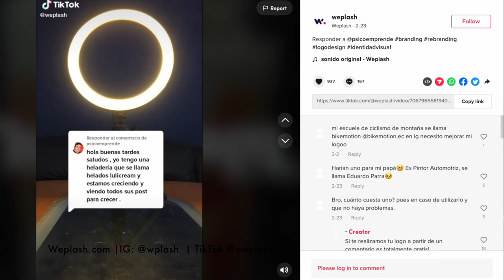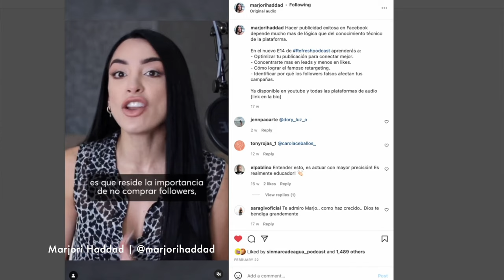S02 E04 | Creación de Contenido y Redes Sociales | Marjori Haddad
Acerca de este episodio
En este episodio del podcast conversaremos con Marjori sobre la creación de contenido para las redes sociales, fotografía, el FOMO, el famoso engagement, mitos y leyendas del Instagram, marketing y mucho más.

Acerca de Marjori Haddad
Internet lover | Directora de Weplash

Locutora de radio, editora de prensa, productora audiovisual y estratega de marketing con estudios académicos avanzados y amplia experiencia laboral. Marjori Haddad es una experta en comunicación en medios convencionales y digitales.

Nacida y criada en un entorno bilingüe en Venezuela y proveniente de una familia de emprendedores fueron los ingredientes que permitieron que Marjori pusiera en práctica todas las habilidades comerciales aprendidas en su seno familiar. En 2016 funda su propia empresa: Weplash Agency en los Estados Unidos, lugar donde construye estrategias efectivas de marketing.

El trabajo de Marjori va más allá de la publicidad. La creatividad es su mayor activo, siendo esta la herramienta para llevar un mensaje efectivo más allá de los límites.

Capítulos:
00:00 Intro
00:57 Acerca de Marjori
03:18 Instagram y su algoritmo
05:57 Reels
13:00 Followers y alcance
15:39 Presencia en las redes y correcto uso
22:00 Los Hashtags
25:00 Portafolio y trabajo personal
27:29 Propósito de los lG live - Directos
31:00 Tips para mejorar el engagement
32:21 Identifica tu audiencia

Más acerca de Majori Haddad
Sigue las cuentas de Weplash.

El conocimiento es un flujo no un lujo. | Marjori Haddad | TEDxCaracas

Lo que uso:
· Nuevo Micrófono
· Objetivo canon RF 16mm

No se le cobrará ninguna tarifa adicional y colaborará con este proyecto. Estas publicaciones se basan en mi propia experiencia e investigación, también haga su propia investigación y tome todo como una opinión. Gracias!